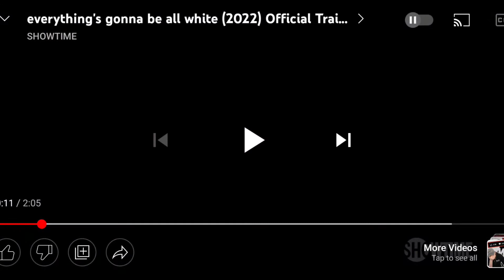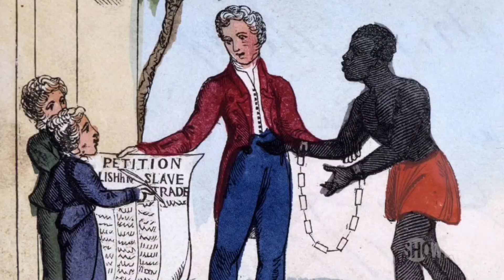Everything's Gonna Be All White (If We're Lucky)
Kenny Erickson

$MisterJae81